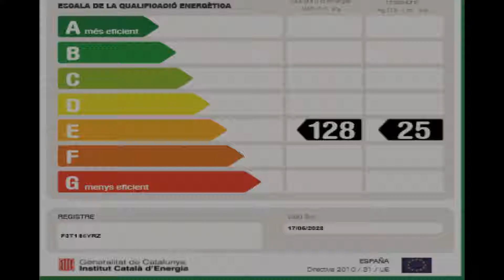carrer de l'hospital 5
Encantador